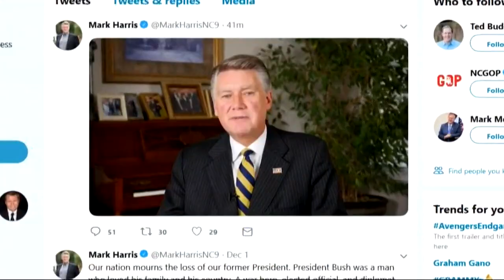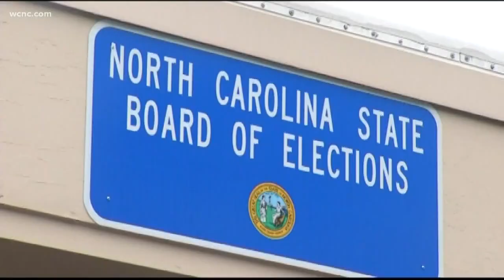Mark Harris responds to election fraud allegations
Harris said he hopes the investigation will end with the election board certifying him before the next Congress meets.